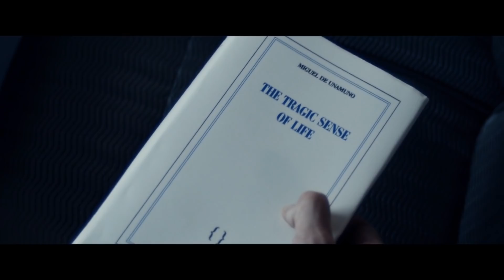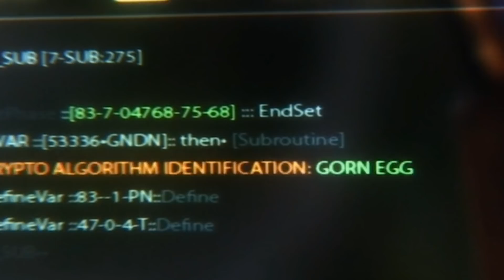Star Trek: Picard Episode 3 "The End Is the Beginning" Breakdown & Easter Eggs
In the third episode of Star Trek: Picard, Jean-Luc Picard assembles a team for his mission to find Bruce Maddox. Join Chastity and Greg for a breakdown of the plot, Star Trek references, and The Next Generation Easter eggs from Episode 3 "The End Is the Beginning."

In Episode 3 of Picard, we learn about why Jean-Luc (Patrick Stewart) and Raffi Musiker (Michelle Hurd), his former first officer, had a falling out. We also learn more about the details surrounding Picard's resignation from Starfleet. On the Borg ship called The Artifact, Hugh (Jonathan Del Arco) is back! He was the injured Borg drone being nursed back to health by Geordi La Forge and the rest of the Enterprise in The Next Generation episode "I, Borg". Meanwhile, Raffi connects Picard with a ship pilot, Cris Rios (Santiago Cabrera), and Soji interviews a Romulan former Borg drone.